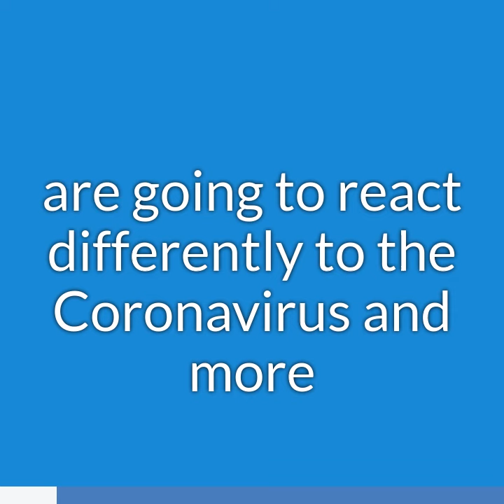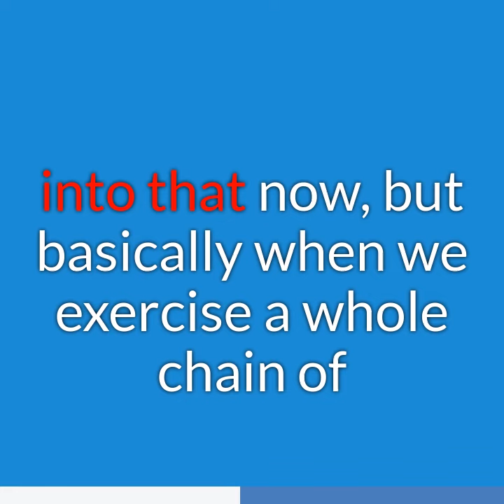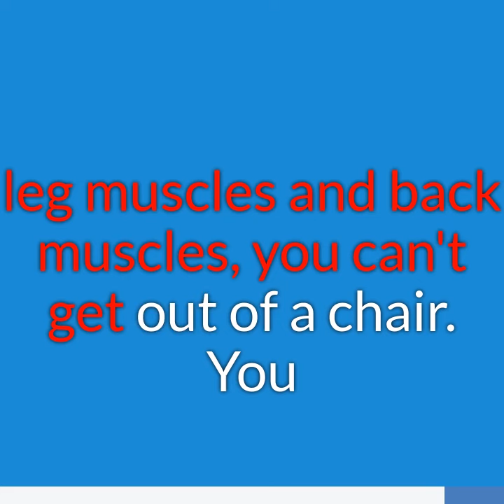Guest: Judy Foreman, Excercise is Medicine, April 19